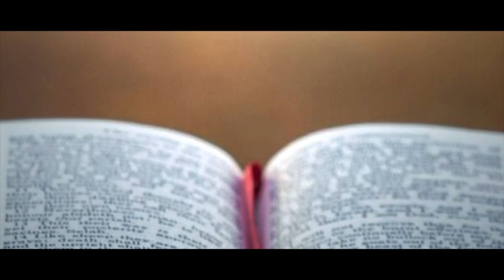Midweek Bible Study: Joshua 3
In this week's sermon follow up we look at another detail of the ark of the covenant, specifically an alternative title: the ark of testimony. What is the role of God's testimony in our lives today?